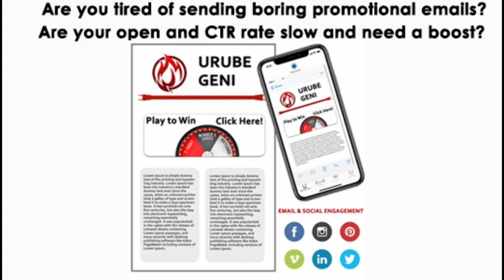Email Marketing Games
Launch more effective email campaign promotions with the games from Agency Games! Increase your open and CTR rates with exiting email games. These customer engagement games will help you to see your email open rates soar to new levels. Get started now with fun, effective promotions!